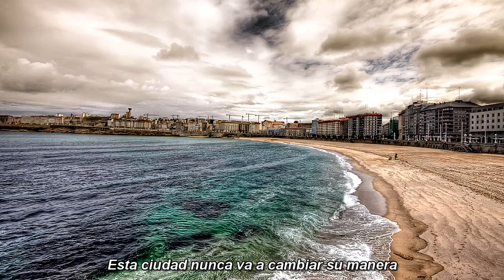ITS GONNA RAIN (Subtitulos en español) Lucinda Williams